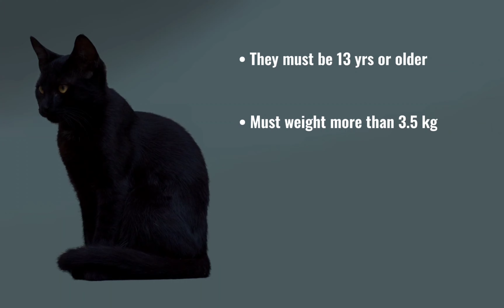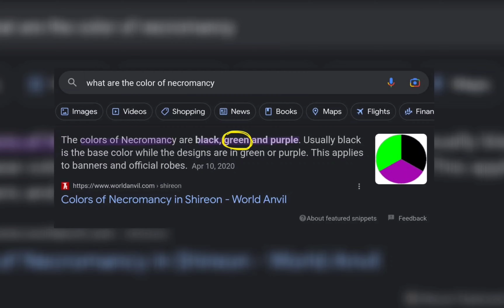Why is espeon shiny green? I’ll tell you why